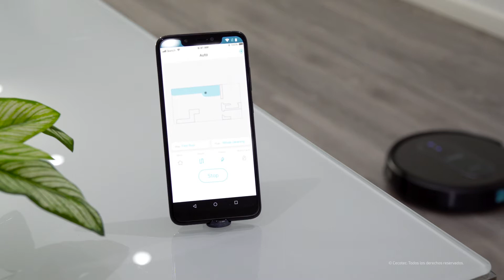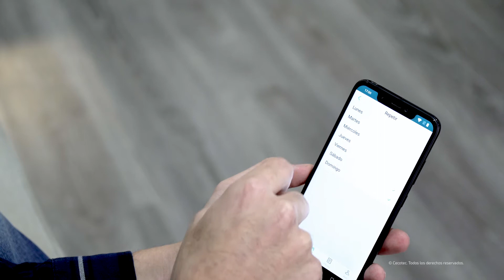Staubsaugerroboter Conga 1590 Active